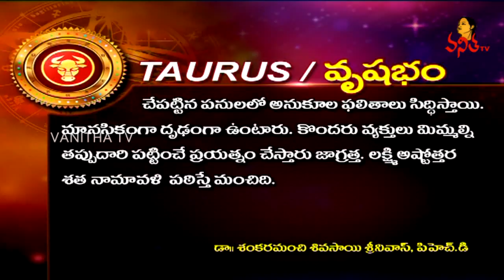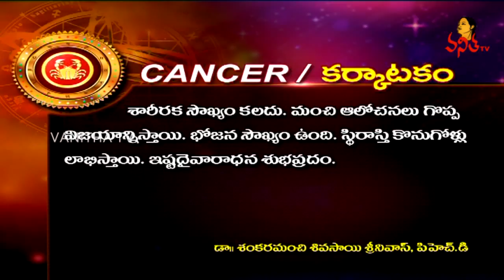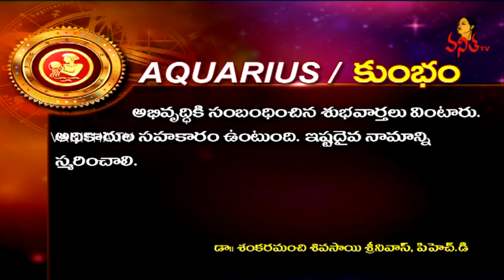Daily Horoscope | దిన ఫలాలు | 15th July 2018 | Sunday Horoscope | Vanitha TV